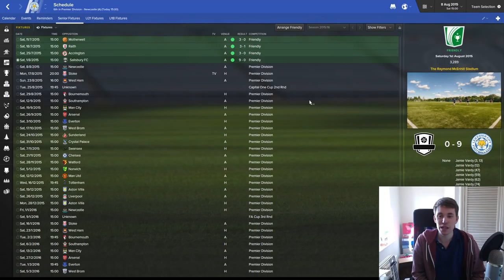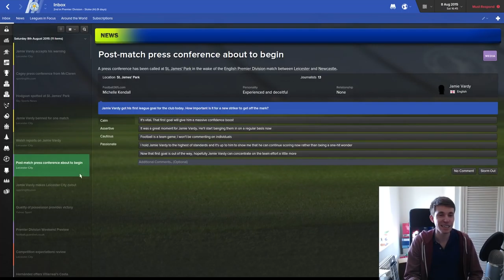Jamie Vardy CLONED! | Part 1 | Football Manager 2016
300 likes for me to manage an entire season!?